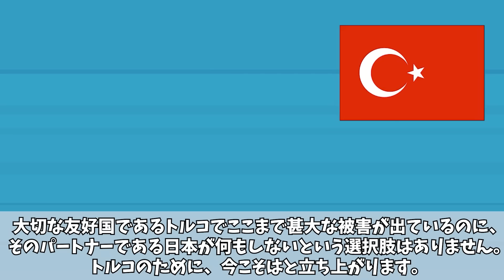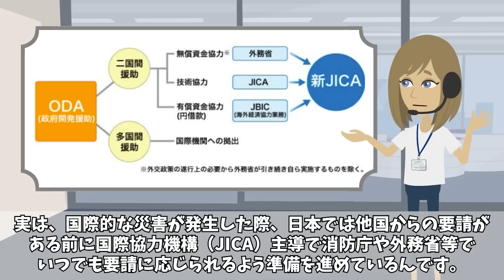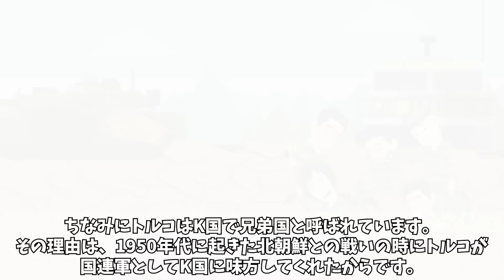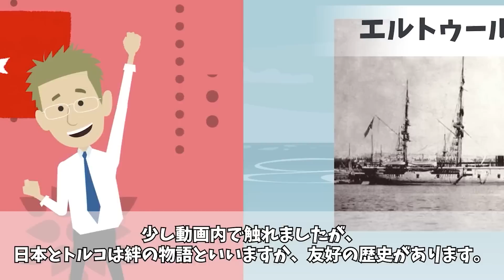【海外の反応】「ありがとう日本…！」日本の迅速な支援にトルコから感謝の嵐！一方、K国から被災地に送られたありえない救援物資とは！？【グレートJAPANちゃんねる】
■フリー素材